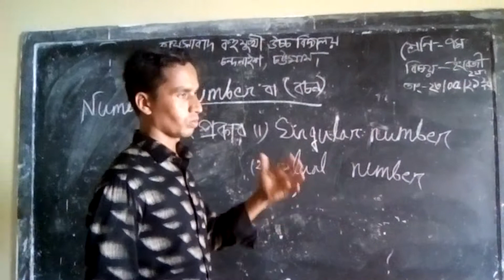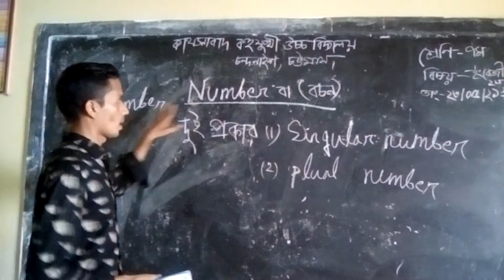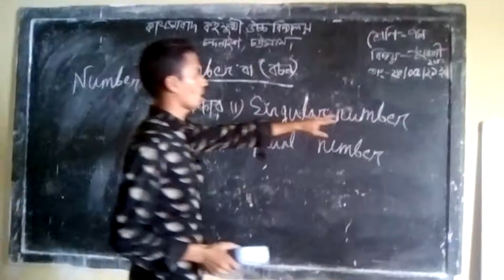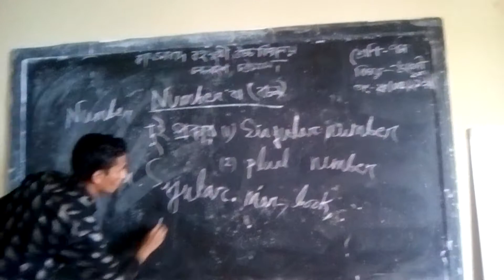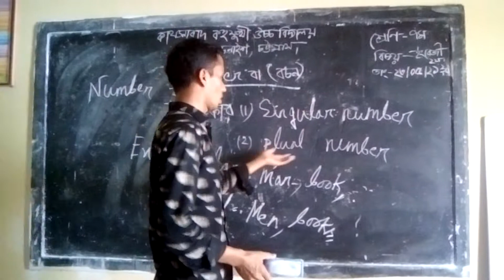Kanchanabad ML High School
Mr Rupon Nath, Class VII, English 2nd Paper,  22.5.21